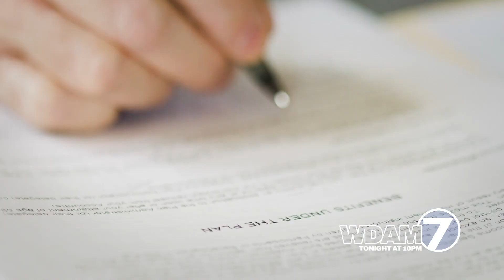WDAM Promo - InvestigateTV Special Report – Costly Care: Emergency [3/9/23] (:10)